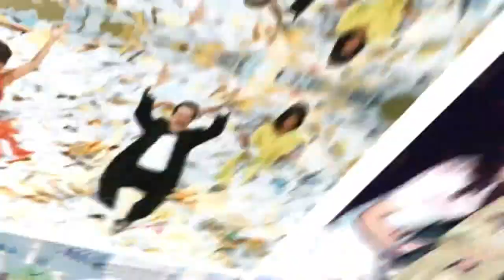EXCLUSIVA. Hijos de varios famosos incursionarán en el cine en la cinta "Héroes". | Ventaneando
Los hijos de varios famosos incursionarán en el cine con la cinta "Héroes" y Ventaneando tuvo un vistazo EXCLUSIVO al rodaje. ¿A quién pudimos ver?